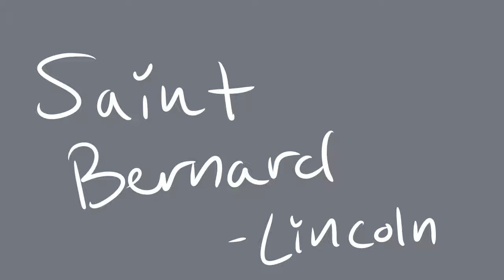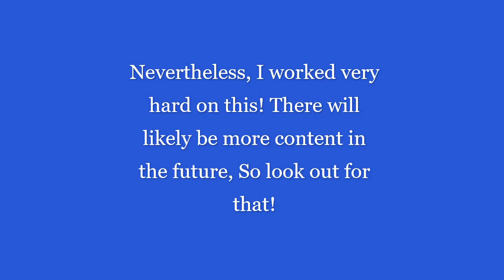SAINT BERNARD - IVAN PMV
* THIS IS IN NO WAY A FINISHED PMV!!

It was a sketch and I am quite happy how it came out :)

The characters belong to me, The song is
Saint Bernard by Lincoln .

Basic Background info:

Ivan is the main character, This is a PMV about him and his brother, Dmitri.
They never got along but grew up together and were still quite fond of one another.
Dmitri was reported dead one day-
And you know the rest basically lmao--